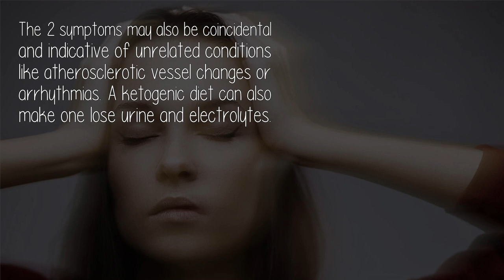Why Am I Urinating A Lot And Feeling Dizzy?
Perhaps you have gotten a diuretic for high blood pressure and did not understand that it will make you pee. If you have diabetes insipidus or the one that comes from the inappropriate activation of antidiuretic hormone which may come